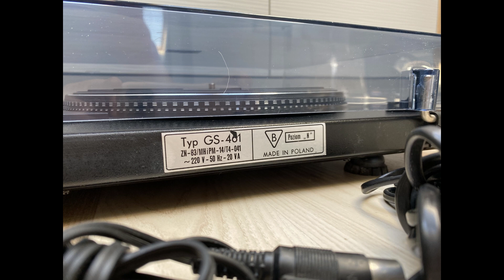GRAMOFON UNITRA FONICA GS 461 - FILM POGLĄDOWY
Gramofon uratowany przed utylizacją został wyremontowany a pokrywa została odświeżona.

Stan wizualny po oczyszczeniu gramofonu na czwórkę.

Normalne ślady użytkowania. Plinta w dobrym stanie , panel przedni w dobrym stanie (napisy całe nie powycierane) , nóżki całe , wszystkie przyciski pracują prawidłowo , zawiasy dobrze trzymają. Pokrywa odświeżona posiada kilka pęknięć ale ponieważ są one niewielkie dlatego też podjąłem decyzję o jej wypolerowaniu. Wkładka UNITRA z igłą MF 101

Stan techniczny : Ramię działa w dwie strony , obie prędkości również. Auto stop po "dojechaniu" ramienia do końca płyty pracuje prawidłowo.

Gramofon wyczyszczony , przesmarowany , skalibrowany , obroty wyregulowane na PR 1, PR 2 , wymieniona żarówka od obrotów oraz fotorezystory a potencjometr obrotów został wyczyszczony. Winda została wyregulowana i przesmarowana. Przewód sygnałowy oryginalny DIN. Przesłona fotorezystora została ustawiona w poprawnej pozycji. Klawisz opuszczania ramienia wymieniony na nowy (poprzedni nie wytrzymał próby czasu).

Na filmie gramofon podłączony pod wzmacniacz RADMOR 5412 i kolumny TONSIL MILDTON 80
Wszystkie prace z naprawą gramofonów oraz odświeżeniem pokryw wykonane są przeze mnie.

W razie pytań oraz ewentualnych napraw gramofonów UNITRA FONICA proszę d z w o n i ć  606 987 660.

Podkład muzyczny użyty w filmie :  Zdzisława Sośnicka - Taki dzień się zdarza raz